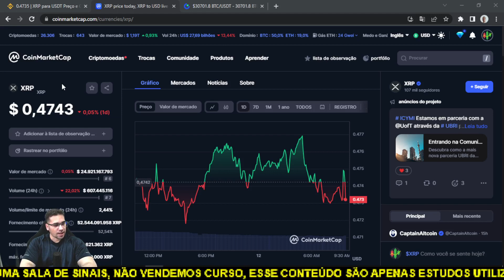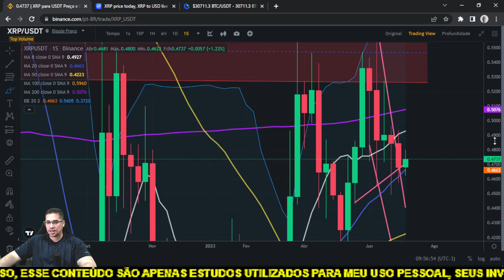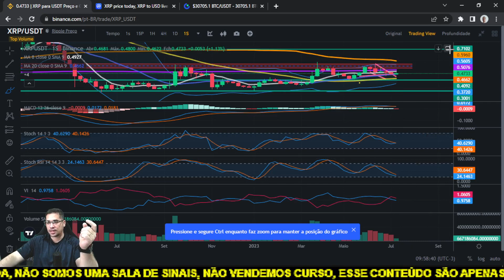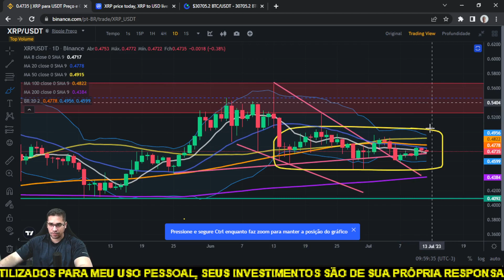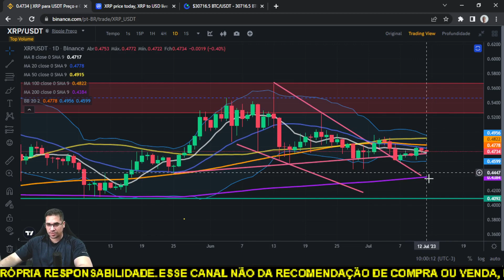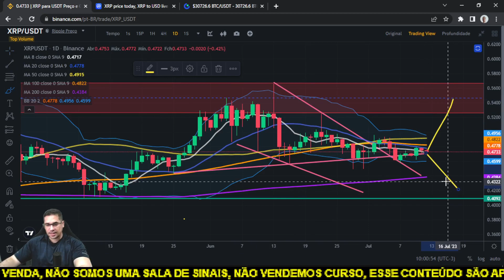Ripple XRP consolidação e acumulação, será que teremos uma explosão de alta o de baixa?